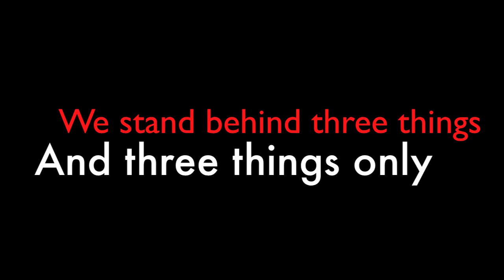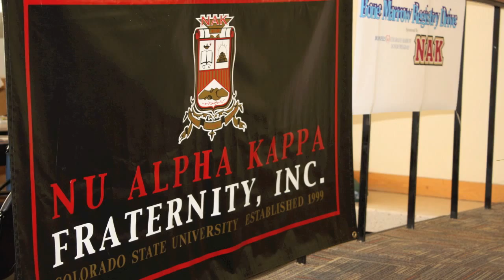Rush NAK 2013 at Colorado State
Rush video for the Mighty Mu Chapter of Nu Alpha Kappa Fraternity, Inc. at Colorado State University.